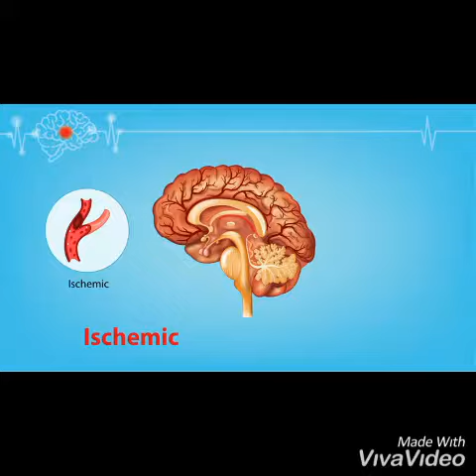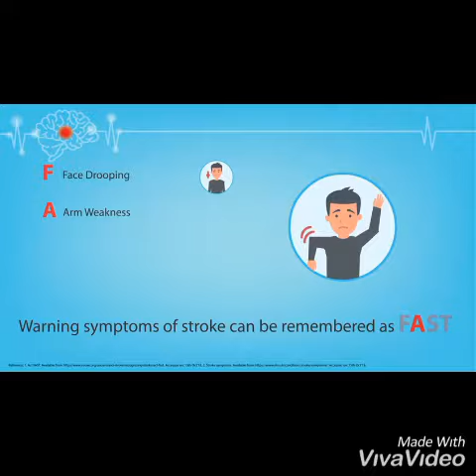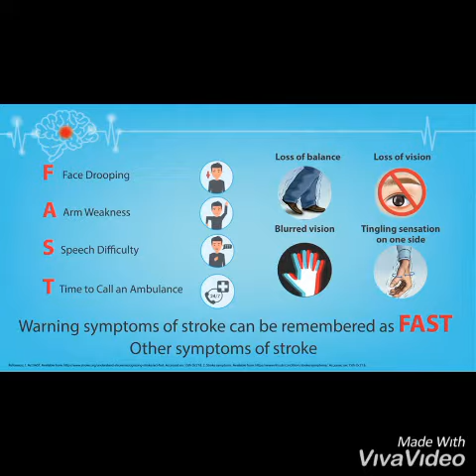Meditrina Institute Of Medical Sciences